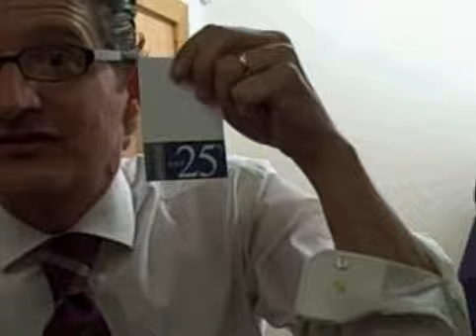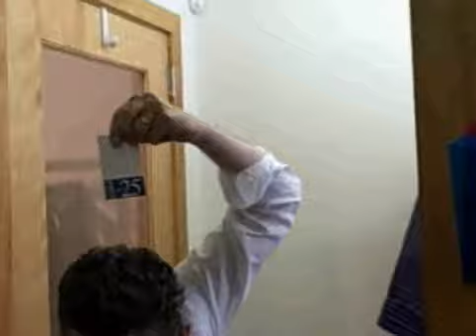Beautiful looks for Mother's Day - Mix & Match separates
Nick + Zoe new arrivals